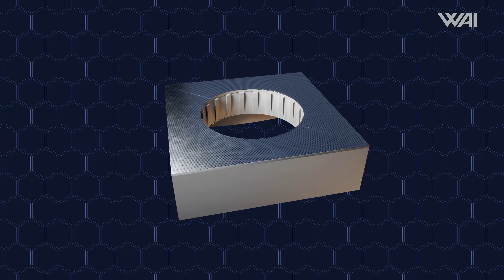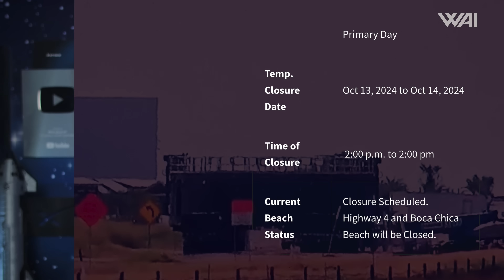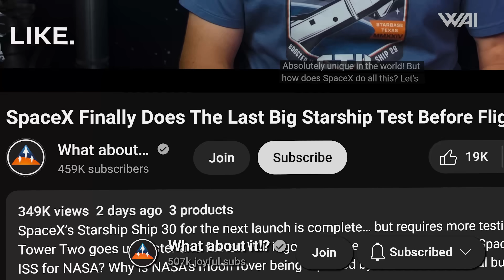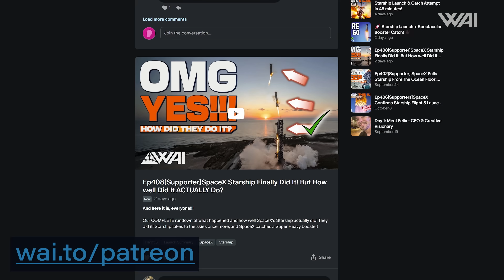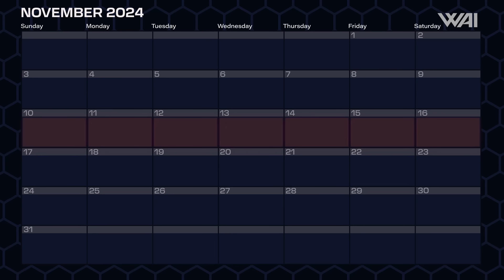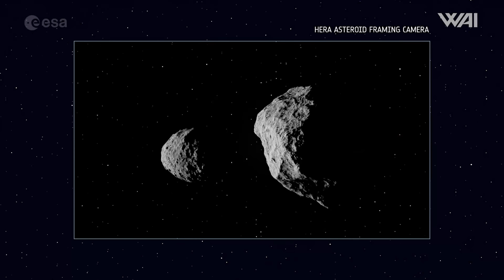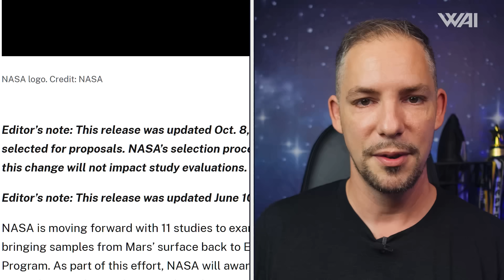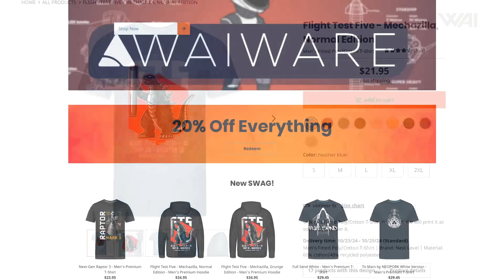SpaceX Reveals Flight 6 Starship! Possible Launch Date Available! Can They Do It?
Flight 6 soon?! The dust has now settled from the fifth flight of Spacex's Starship, so how did the launch site fair? SpaceX turns all of its attention to the upcoming flight 6. How long until we see Starship take to the skies again? SpaceX launches it's biggest mission yet, and I'm not talking about Starship!

Photography: Jordan Guidry, Sean Doherty, John Winkopp & Stefanie Schlang
3D Animation: Voop3D
Script & Research: Nathan, Felix Schlang
LIVE Production: Jonathan Heuer, Jordan Guidry
Host: Felix Schlang
Production: Stefanie & Felix Schlang
Graphics & Media Processing: Jonathan Heuer, Felix Schlang

Credit:

⭐SpaceX
⭐NASA